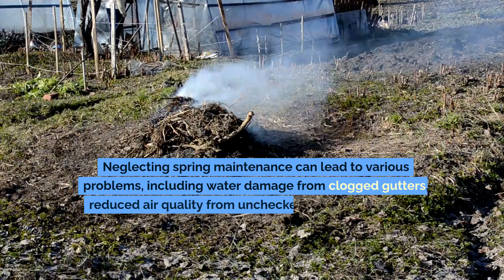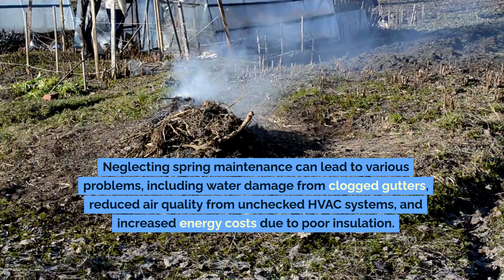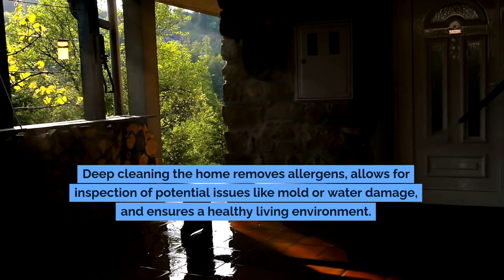Spring Home Maintenance Checklist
Maximize your home's health this spring with our comprehensive maintenance checklist. Prioritize crucial tasks like gutter cleaning, HVAC checks, and safety upgrades to ensure your property remains in top condition. Perfect for homeowners looking to protect and enhance their investment efficiently.